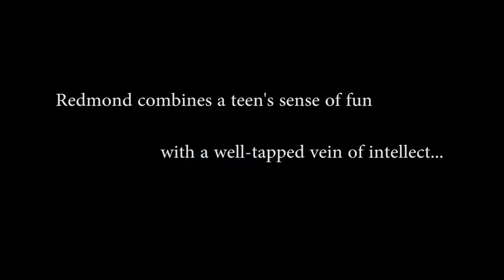Scott "The Redman" Redmond- Jokes About Things- Promo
A short promo taken from highlights of Scott Redmond's acclaimed Jokes About Things from Edinburgh Fringe 2015. Quotes taken from review in the list found here;